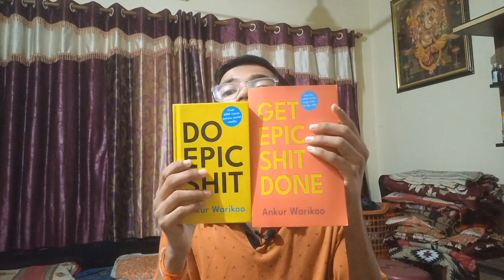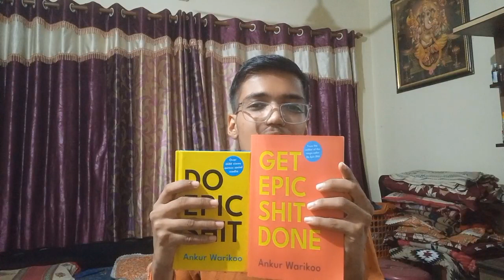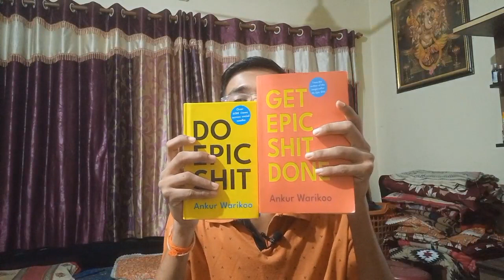Do Epic Shit Vs Get Epic Shit Done By @warikoo | Ritik Kesarwani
This video contains the honest comparision of two latest books of Ankur warikoo DO EPIC SHIT and GET EPCI SHIT DONE

Next watch :-

Looking inward

Karma book

400 days

Mapping love

Whisper to me your lies

Happily Never after

Can't quarantine our love

At night all blood is black

She erased her

Looking inward

Karma book